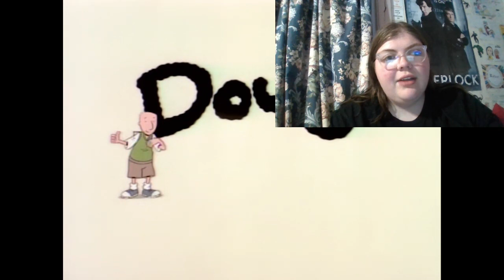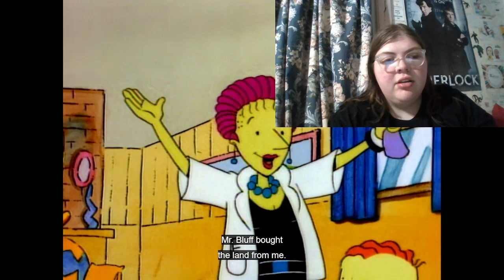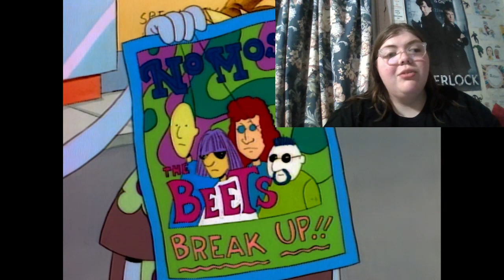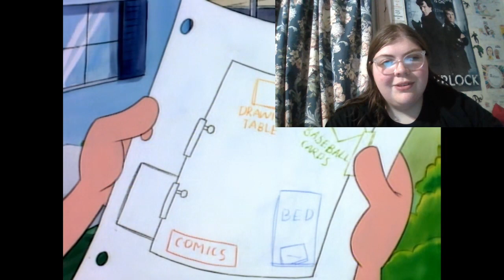Doug Is Way Better Than I Thought! (Doug 1x01 Episode Reaction/Commentary) *First Time Watching*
-MP3Caprice.com

-httpsdownloads.khinsider.comgame-soundtracksalbumsonic-adventure-2-original-sound-track1-